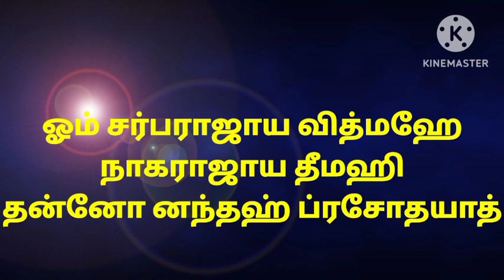🙏சகல தோஷங்களும் விலக|நாக சதுர்த்தி வழிபாடு|நாக பஞ்சமி வழிபாடு|naga chadhurthi 2023|nagapanchami 2023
சகல தோஷங்களும் விலக
நாக சதுர்த்தி வழிபாடு
நாக பஞ்சமி வழிபாடு
naga chadhurthi 2023
nagapanchami 2023
திருமணம் கைக்கூட
குழந்தை பாக்கியம்
வேலை கிடைக்க
தொழில் முன்னேற்றம்
தாம்பதியர் ஒற்றுமை

இந்த பதிவில் நாக பஞ்சமி /நாக சதுர்த்தி உருவான கதை. நாக பஞ்சமி விரதம் மற்றும் வழிபாடு.
நாக சதுர்த்தி / நாக பஞ்சமி அன்று சொல்லக்கூடிய மந்திரம் குறித்தும் கூறியுள்ளேன். மிகவும் எளிமையான முறையில் வீட்டிலும், கோவிலிலும் வழிபாடு செய்யும் முறை பற்றியும் கூறியுள்ளேன். அனைவரும் பார்த்து பயன் பெறுங்கள்.

நன்றி 🙏

watch videos @SwastikAnmegam5

நாக சதுர்த்தி வழிபாடு
naga chadhurthi viratham
நாக பஞ்சமி வழிபாடு
நாக  சதுர்த்தி உருவான கதை
nagachadurthi story
naga churthi eppodhu
naga chadhurthi viratham iruppathu eppadi
when is naga chadhurthi 2023
naga chadhurthi date 2023
naga panchami date 2023
naga chadhurthi
naga panchami